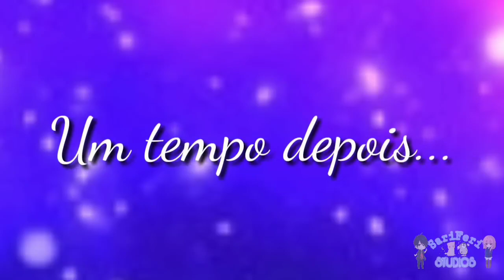Outer Space Girl 2 | Gacha Mini Movie A Garota do espaço 2 Mini filme